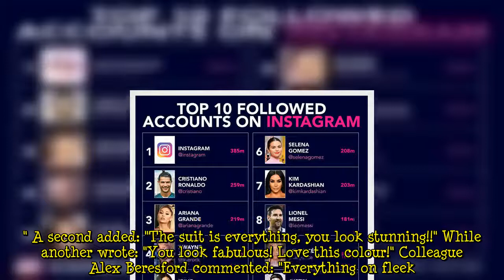Ranvir Singh 'messes up' on Good Morning Britain before speaking out online about director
Good Morning Britain host Ranvir Singh, 43, "messed up" on the ITV breakfast show. The former Strictly Come Dancing contestant posted a series of snaps to social media of the moment she became confused after receiving a request from her director, which resulted in her looking into the wrong camera. The star said she had missed "a moment" and accepted that the fault was her own, while applauding the efforts of her "excellent" colleague. In the snaps, a confused-looking Ranvir wears a turquoise p  ...